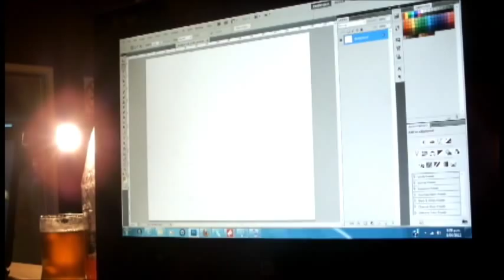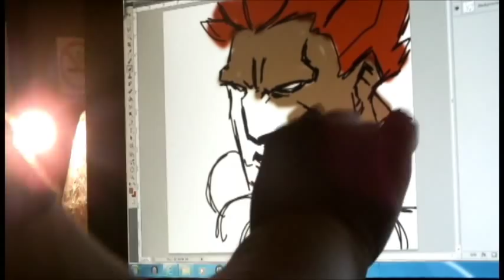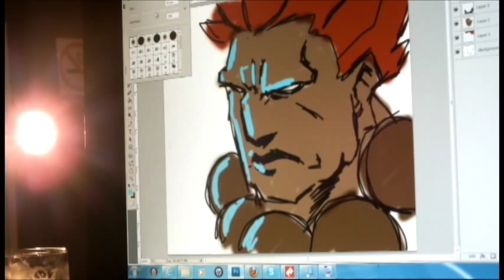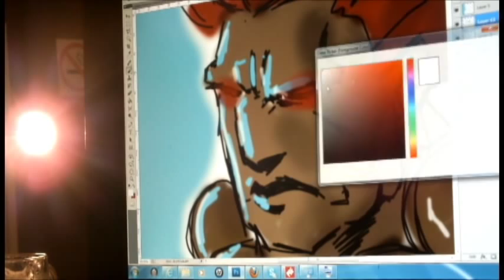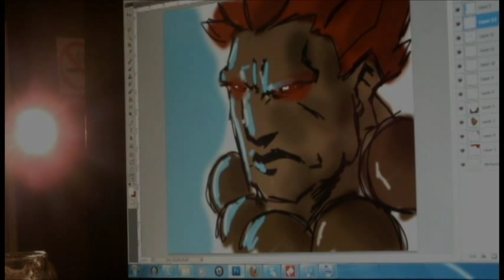Touch Screen Speed Painting of Akuma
Creative Team at Woodys Bar on a break to show you guys that we are still doing creative shit while on breaks. Speed painting of Akuma using the HP touch screen PC with Photoshop.